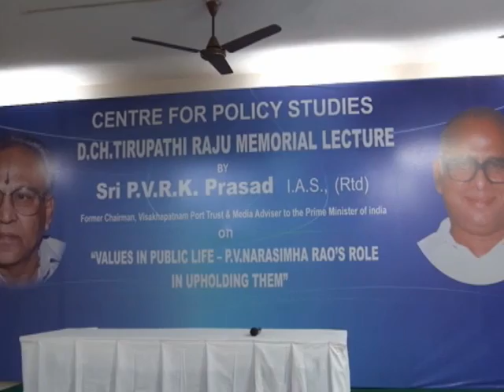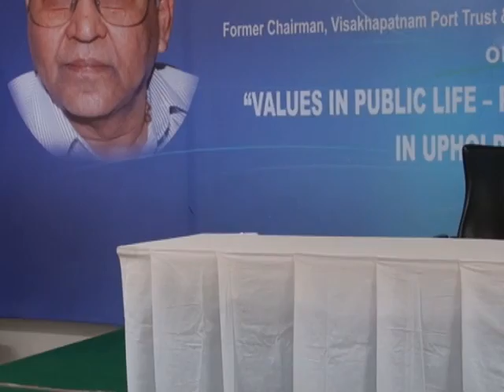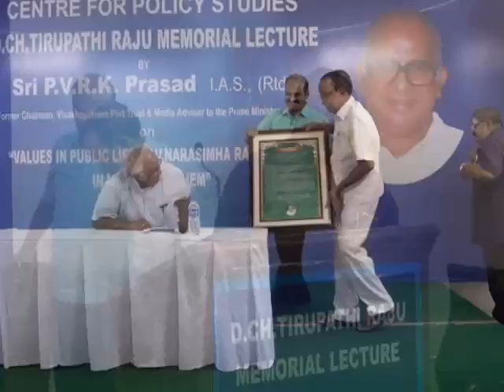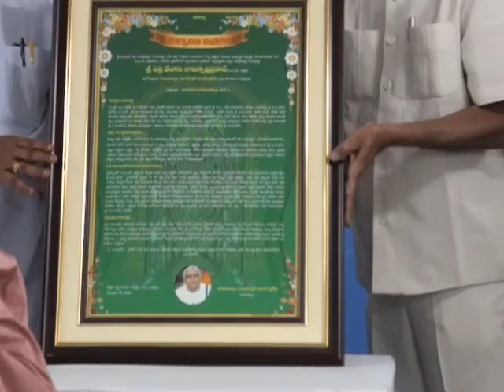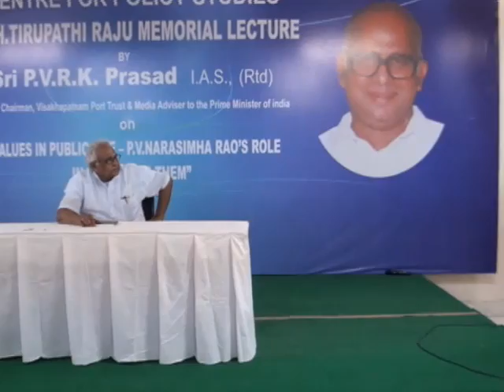D.Ch.Tirupathi Raju Memorial Lecture 2016 by P.V.R.K. Prasad , I.A.S.,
Org. by Centre for Policy Studies